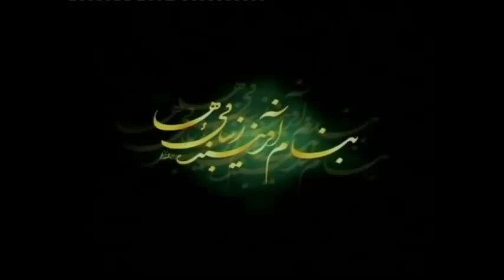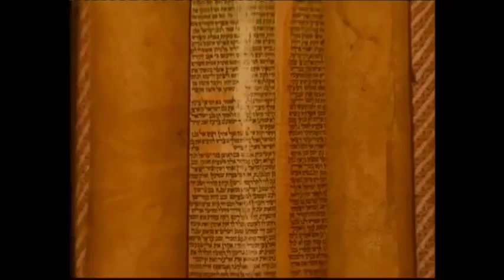من آریاییم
کاری زیبا از داخل ایران که به کوشش جوانان فراهم گردیده